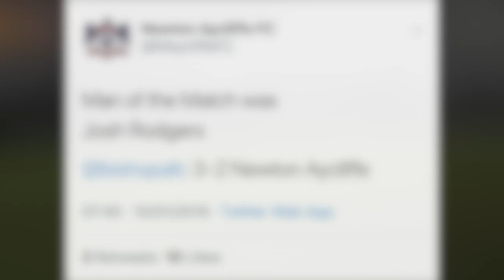Josh Rodgers Central defender Grad student Scholarship Connect highlights 1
Highlights for America (5) - scholarship connect

d.o.b - 05/30/1997
Height - 6"4"
Weight - 190lbs